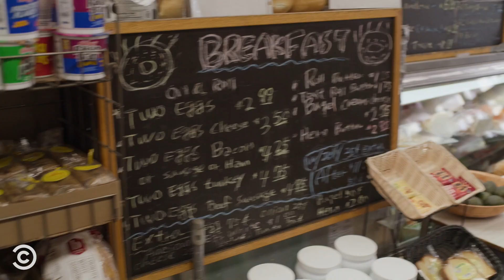Grandma’s New Business - Awkwafina is Nora from Queens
Grandma starts a cannabis business with the help of Nora.

New episodes of Awkwafina is Nora from Queens air Wednesdays at 10:30/9:30c.

About Awkwafina is Nora from Queens:
Awkwafina stars as Nora Lin in this scripted series based on her real-life beginnings in Queens, New York. Raised alongside her cousin by her dad and grandma, Nora leans on her family as she navigates young adulthood in outer-borough New York City.